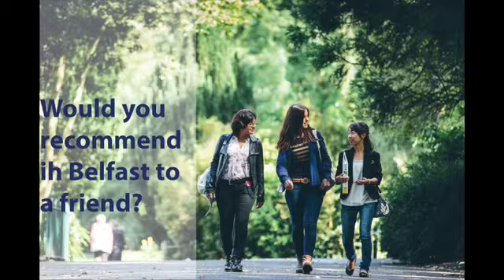Lucia tells us about her stay at IH Belfast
An Italian student who spent November 2016 in International House Belfast talks about her stay at the school. She discusses the city, the school and what she enjoyed most about being here. She also explains what "full of beans" means.